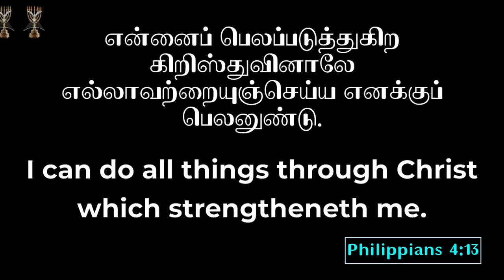Shepherd's Staff l Archbishop Dr SP Sam l Menorah full gospel church l 15-Feb-2024